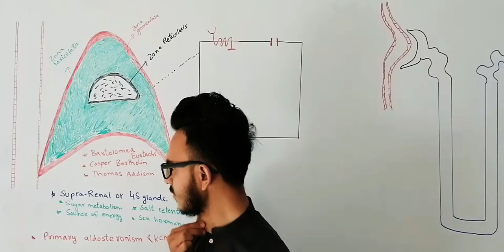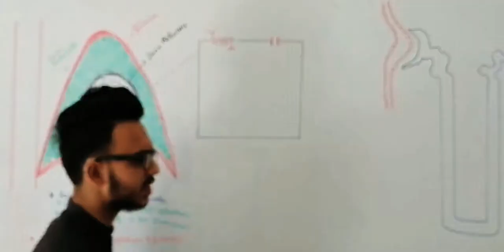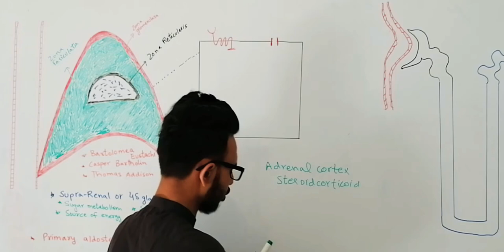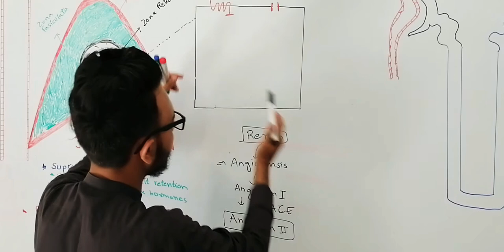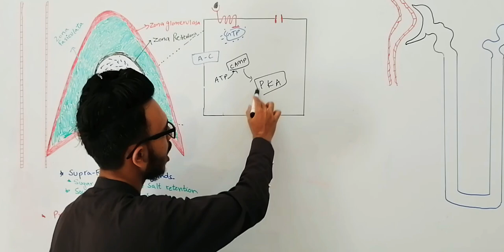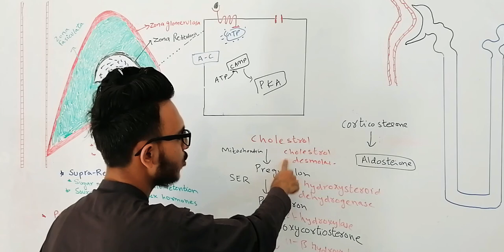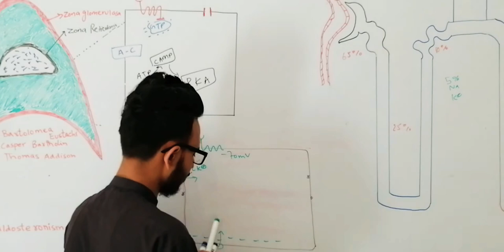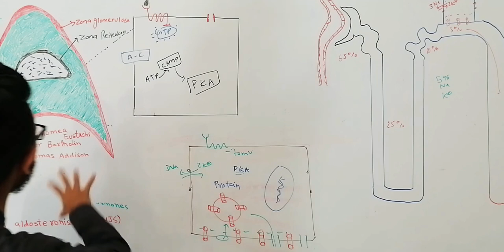Adrenal gland | Steroid Harmone Production | In case of Low Blood Pressure | Zona Glomerulosa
The zona glomerulosa is the outermost layer of the adrenal cortex, lying just below the fibrous adrenal capsule. It accounts for around 15% of the thickness of the cortex.

The secretory cells of the zona glomerulosa are arranged in oval-shaped clusters – its name comes from the latin word glomus, meaning ball. These clusters are divided by connective tissue bands called trabeculae which extend down into the cortex from the adrenal capsule. The blood supply to the secretory cells travels within these trabeculae.❤❤